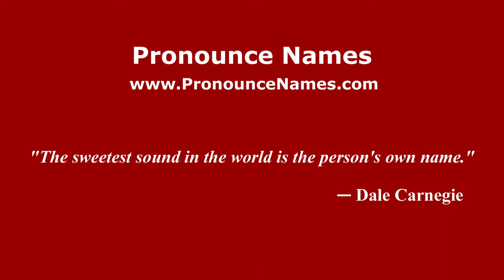How to pronounce Solange (Brazilian Portuguese/São Paulo, Brazil) - PronounceNames.com